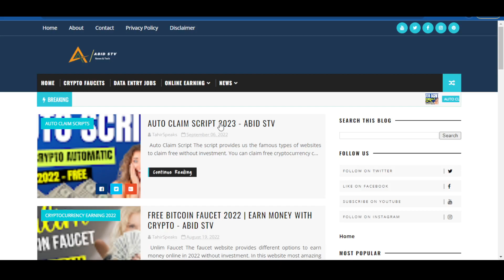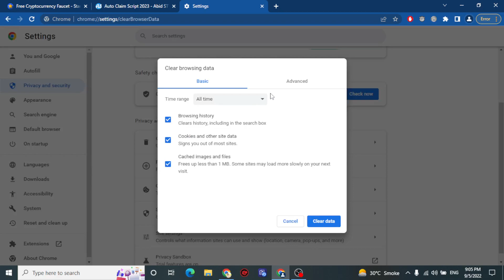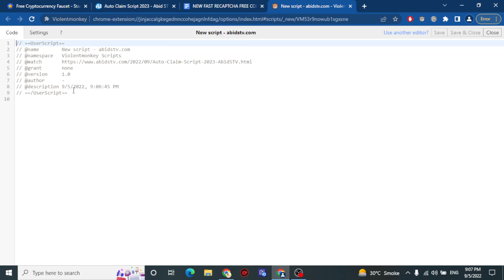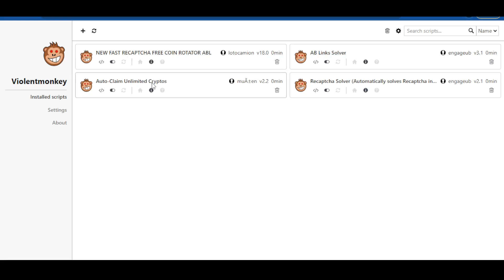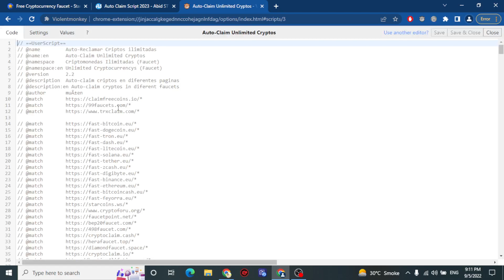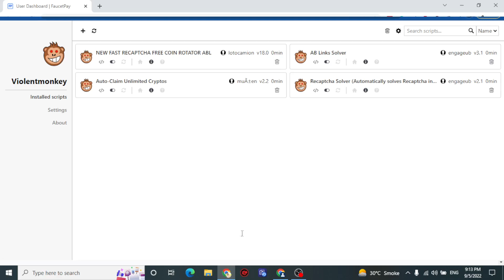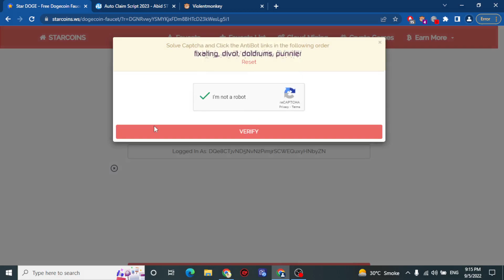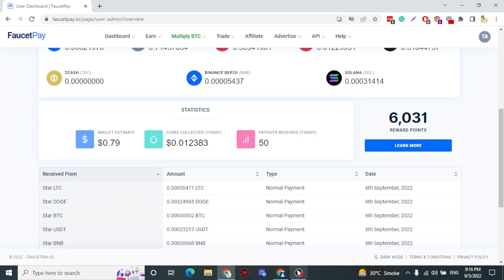Auto Claim All Faucet Script | Auto Claiming Earning Script 2023 - How to Use | Tahir Speaks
LINK:
AB Link Solver:

About Channel:
Earning Related:
1. Paid Methods (More Efficient)
2. Free Methods (No Efficient + Time Consuming)
3. Freelancing Skills Set (Short Skills)
YouTube Related:
1. Channel Information Complete
2. SEO Complete
3. Go Viral Complete
4. Advisement
5. Channel Marketing
Facebook Related:
1. Marketing Facebook
2. Profile Conversion And Many More
3. Etc